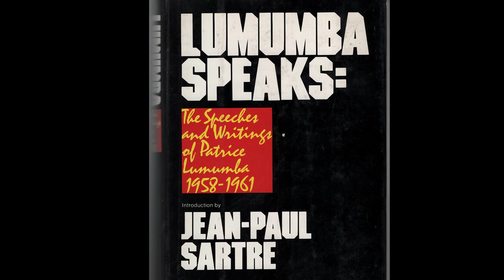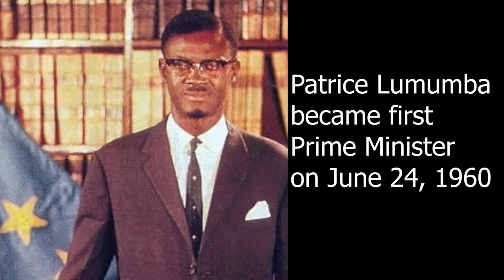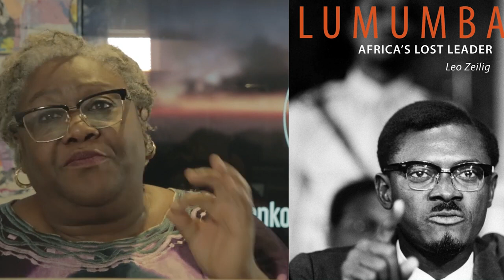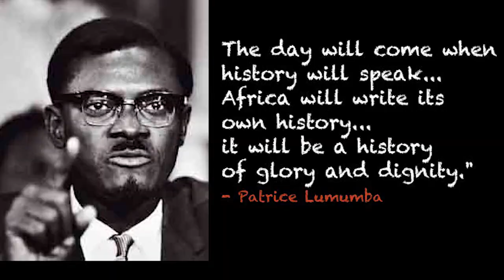Why is Belgium returning a Congolese hero's golden tooth: Patrice Lumumba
Lumumba, an important figure in Congo's struggle for independence who advocated for a strong centralized government, was the first prime minister of the Democratic Republic of Congo.